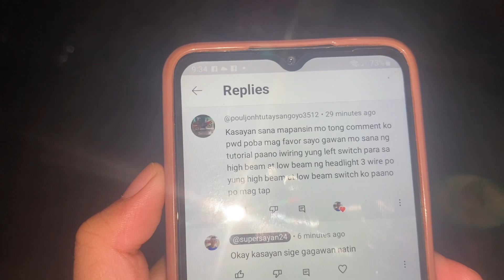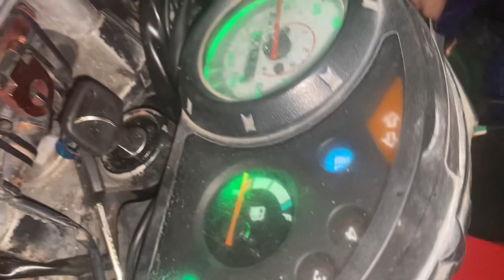paano mag wiring ng headlight low beam at high beam?